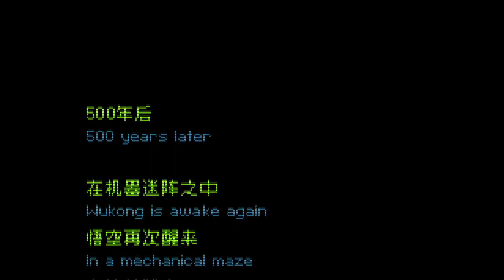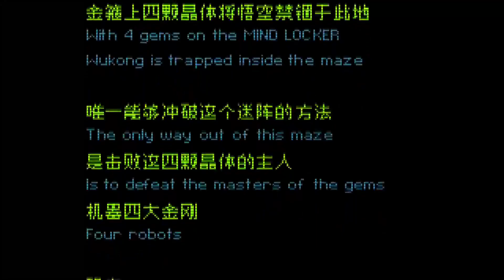Sun Wukong VS Robot (Juego Completo - Pequeño Metroidvania Indie - Ending - Credits) - PC - Steam